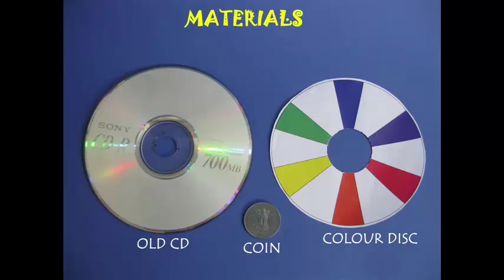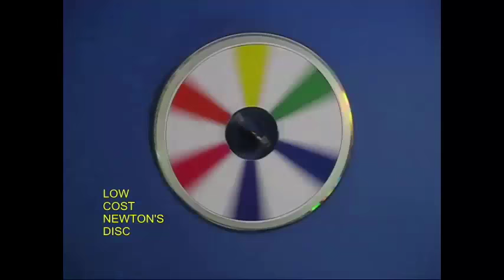CD Coin Spinner | Bengali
To make this amazing spinner you require a coin, an old CD and a seven color Newton’s Disc. Hold a coin with pliers and heat it on a gas flame. TAKE ADULT HELP.
Then insert the hot coin vertically in the centre of an old CD. Immediately pour water to cool down. This way the coin will be firmly fixed to the CD without any glue. Now grip the coin and give it a twirl. This will make the CD spin like a top for a very long time. It is good top with a low centre of gravity and a large moment of inertia. Now apply glue on the backside of the Newton’s Color Disk and stick it on top of the CD.
Once again grip the coin and spin the CD. The different colors will mix and you will see a grayish-white. As the CD slows down you will see many beautiful color patterns.